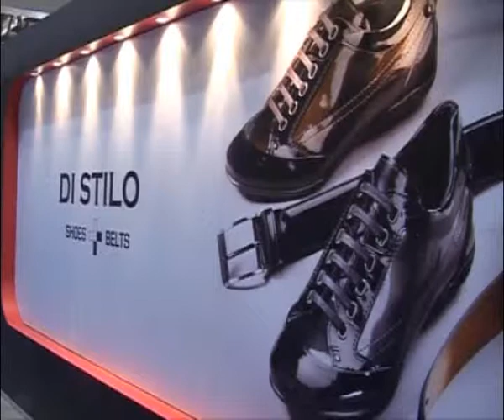Di Stilo - Spring/Summer 2009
Men shoes